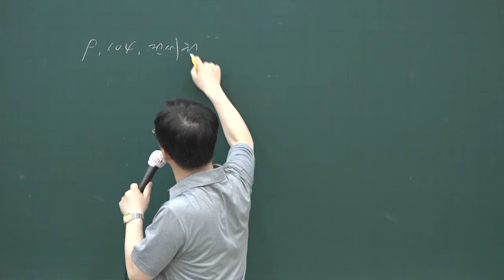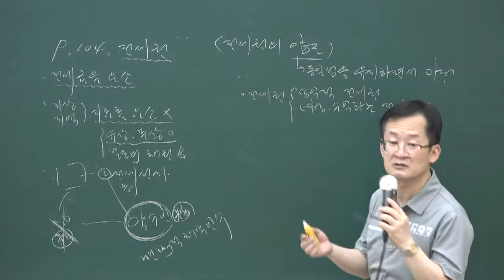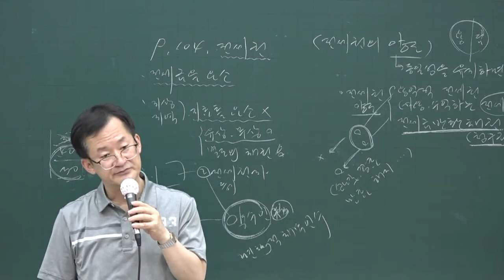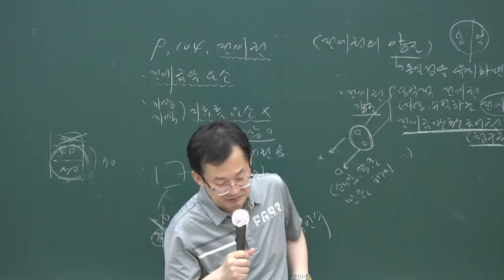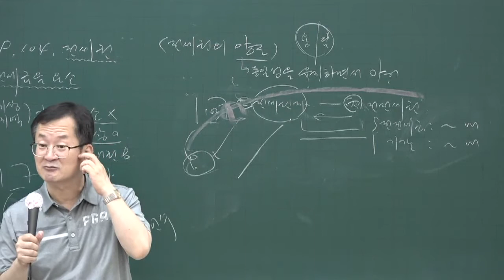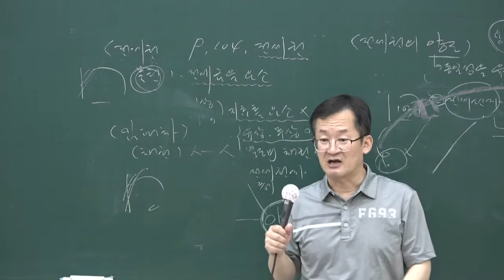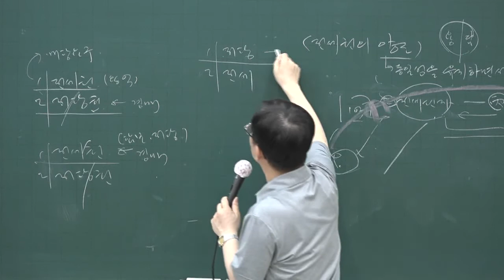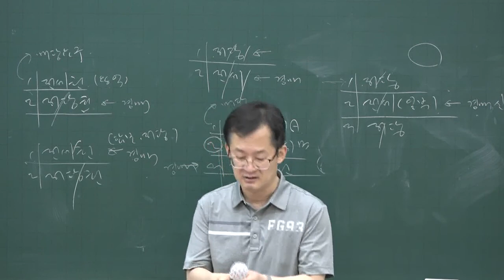[공전무] 2020년 공인중개사 민법 핵심이론 6-21